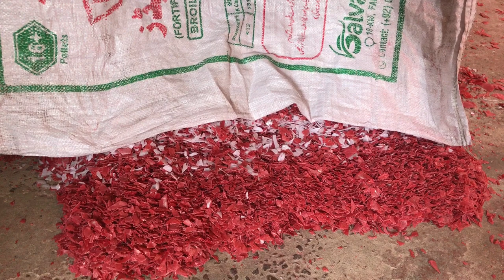Amazing Technique Of Making a beautiful plastic LOTA (Vessel) in 5 minutes. || LOTA making process.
Amazing Technique Of Making a beautiful plastic LOTA (Vessel). || LOTA making process in factory.

I'm blessed in that through my work, I get
the opportunity to meet some extraordinary
individuals.g
Some are more mindful of their abilities than
others, I've had the delight of the people who
have some great and unique skills.
Over the span of their lifetime, they have built
up a range of abilities that they thought was
going to help them get through their world to
earn their livelihood.